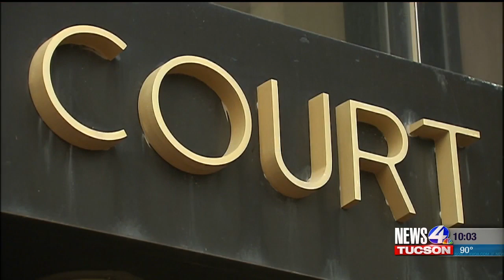N4T Investigators: Lawyer & Disorder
The News 4 Tucson Investigators have learned that an Arizona attorney with Tucson connections has been suspended from practicing law. The attorney, Augustine Jimenez III, better known as Augie, has been suspended for 18 months for violating the Arizona Rules of Professional Conduct.